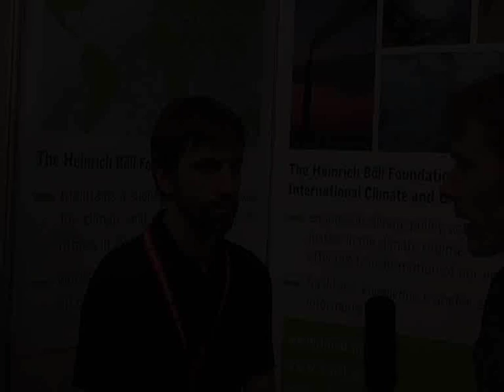Interview: Canada's decision to leave the Kyoto Protocol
Steven Guilbeault, co-founder of the Canadian NGO "Équiterre", talks about why it was no surprise that Canada decided to leave the Kyoto Protocol, what could have led to that decision, and what is now expected from other countries to keep on with the climate negotiation process.